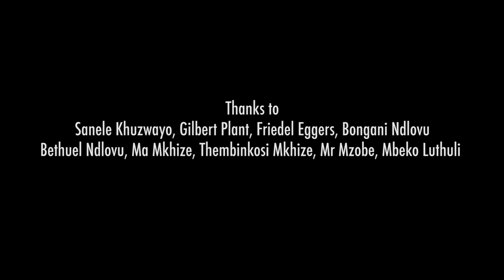Ozwathini – in search of sustainable landscapes (short)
This film tells the story of Ozwathini, a remote rural community situated in the midlands of KwaZulu-Natal, South Africa, where people practice mixed farming and forestry on small plots between their homesteads. These activities provide subsistence and an income in an area where formal employment is virtually non-existent. The film explores the values, opportunities and challenges of living in a communal area in South Africa.  It also contrasts this with  the monoculture model of large scale commercial agriculture and questions why government support for such a sustainable, resilient and eco-friendly lifestyle is so hard to find. Its goal is to raise awareness around the need for infrastructure development and support in such areas to make them more supportive of people’s needs and aspirations.

CREDITS

A short film by Samora Chapman

Produced by Green Forest Films

For SANBI’s Biodiversity and Land Use Project, with funding from the UNDP Global Environment Facility

Guiding hand – Steve Germishuizen

Additional footage - Mark Edwards, Calvin Thompson and Ethan Lundy

Voice over artist - Blaq

Final sound mix - Steve Jones

Title animation - Nathan Roodt

Special Thanks
Sanele Khuzwayo, Gilbert Plant, Bonging Ndlovu, Bethuel Ndlovu, Ma Mkhize, Thembinkosi Mkhize, Mr Mzobe, Mbeko Luthuli, Friedel Eggers of UCL, NCT and the people of Ozwathini.